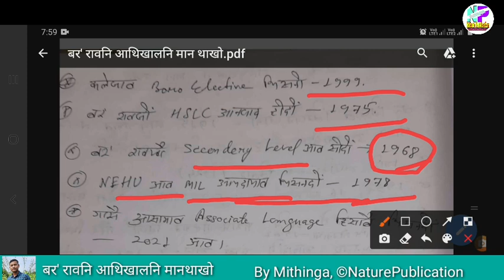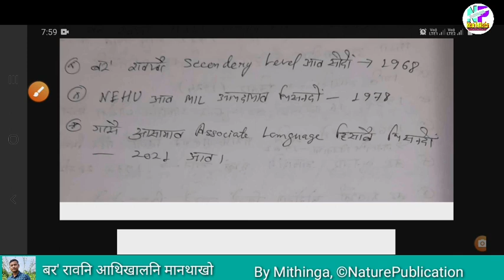बर' रावनि आथिखालनि मानथाखो | बर' रावा मा मा मोनखो? माब्ला माब्ला? Development of Bodo language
बेव दं बर' रावनि जौगाबोनायनि फारि।

बेबायदिनो गोबां TET नि नटस् आरो क्लासखौ
गाहायाव नायलांदो

*Indian Economy and National Income of India

*Both paper - 1 and 2 (Bodo)
*Syllabus no. A (iii) Bodo paper 1 and 2
*Syllabus No. B (Bodo) (Both paper- 1 & 2)
*Environmental Science नि Notes for LP
*Social Science notes for UP, 100+ Q&A